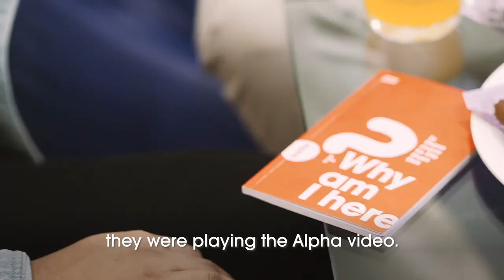Snehal 's Story (Mumbai, India)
"I felt loved and connected to the people in the group. I felt like it's a new kind of family."

Who will you invite?